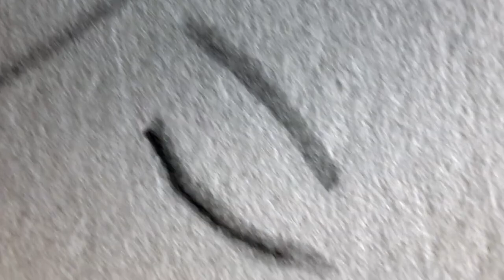The Wall by Kathleen Walsh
This video is a detailed version of the creative process from idea to finished painting.